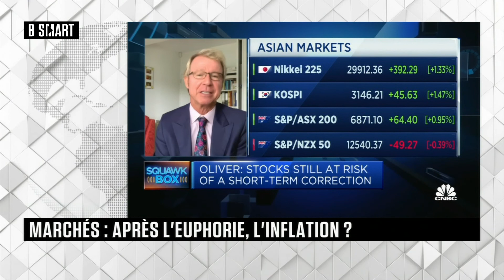SMART WORLD - Markets Focus du mardi 16 février 2021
SMART WORLD du 16 février 2021